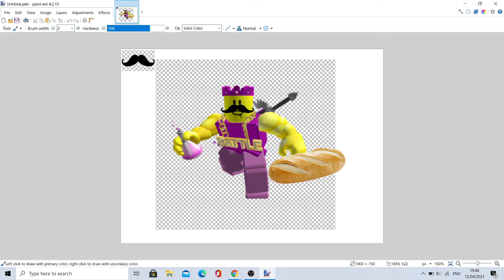FIREBALL-BEN But Im French??? (French Meme)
OMG FIRST MEME OMG